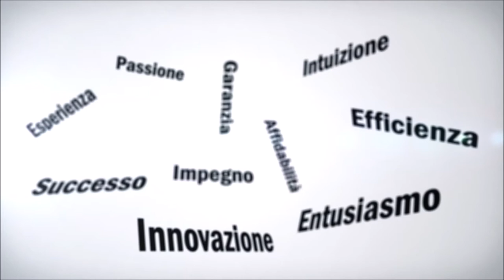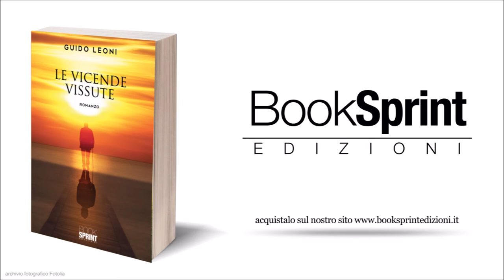"Le vicende vissute" - Guido Leoni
“Le vicende vissute”: questo il titolo dell’emozionante libro di cui è autore Guido Leoni, un romanzo che – come già altri pubblicati in passato – trova origine in antiche storie realmente accadute e di cui ha avuto contezza attraverso i racconti dei familiari. Si tratta di vicende fin troppo vere, seppur romanzate, che raccontano le difficoltà quotidiane di personaggi esistiti in un tempo neanche troppo lontano dal nostro, eppure così diverso.